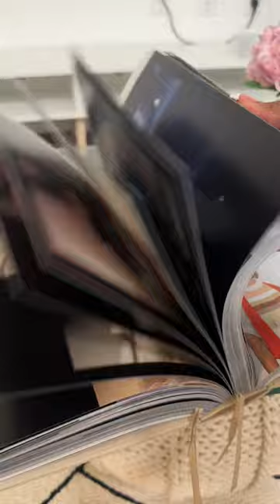Style my coffee table